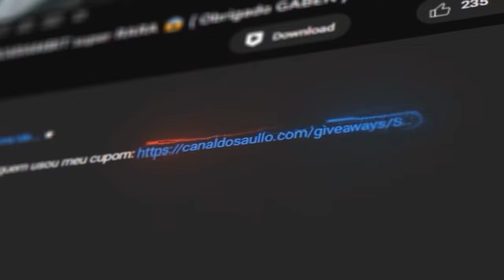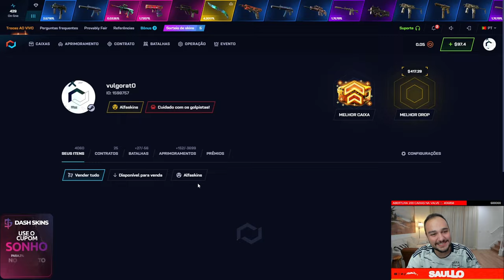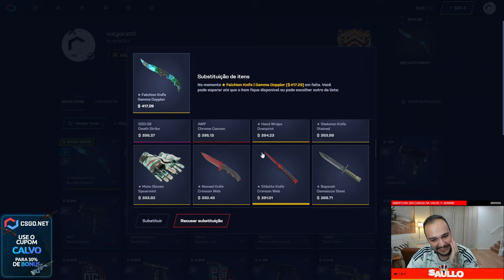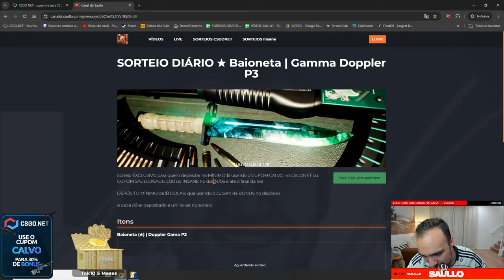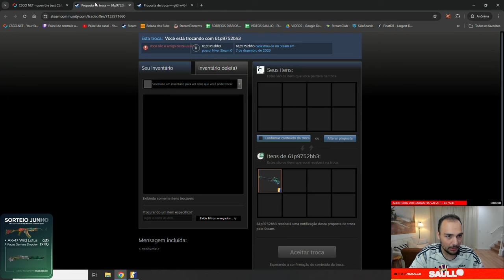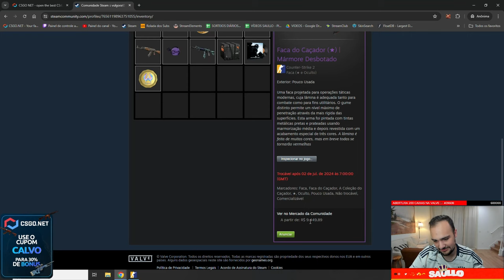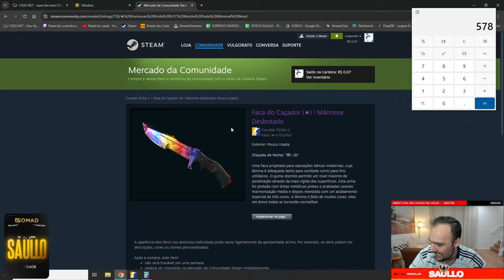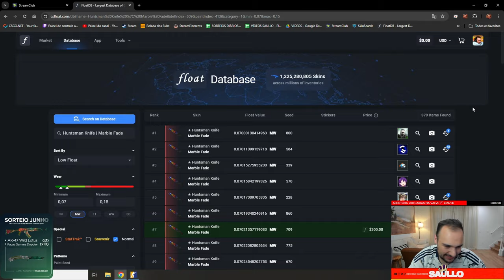Ganhei uma MARBLE FADE e uma LUVA para o INSCRITO 100% de GRAÇA 🤑